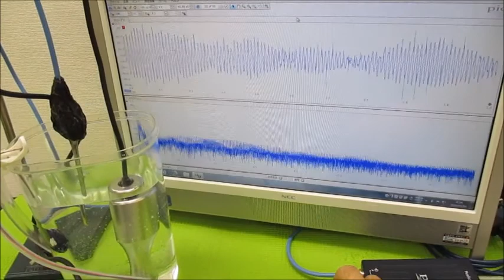ポータブル超音波洗浄器を利用した超音波実験（超音波システム研究所）